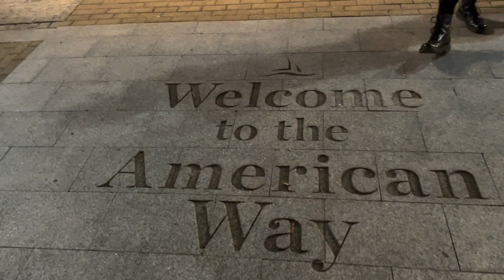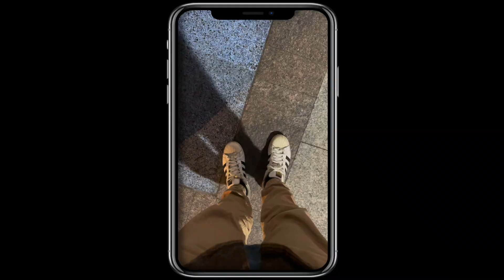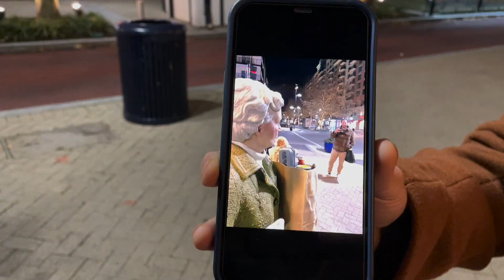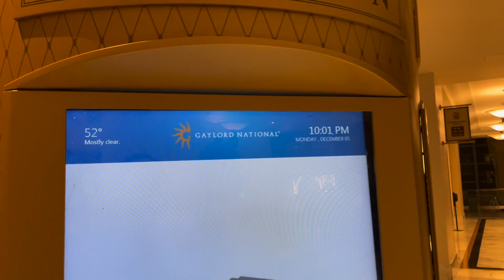A Very DC Christmas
In this DITLO*, we're in Maryland slash DC slash Virginia aka the DMV for a little family Christmas trip.

Nic
twitter & ig ► @soundlyawake
Ken
twitter & ig ► @kensadork